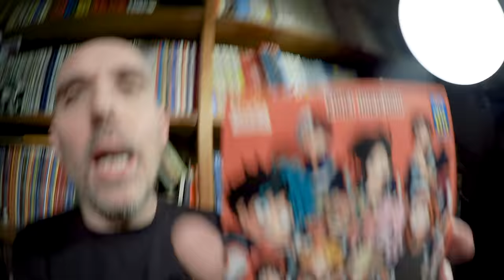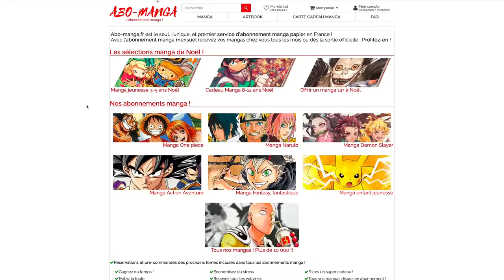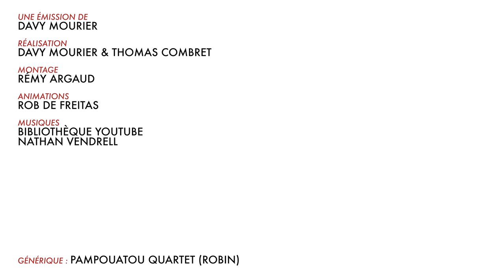BADNEWS AVENT #19 DECEMBRE